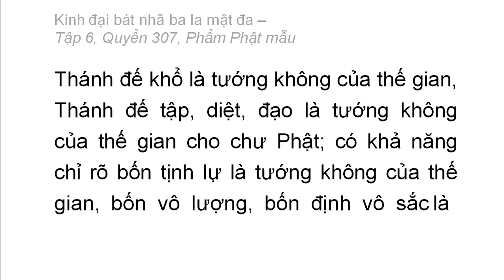Quyển 307: Kinh đại bát nhã ba la mật đa - Phẩm Phật mẫu (rất hay) (307/600) (4)